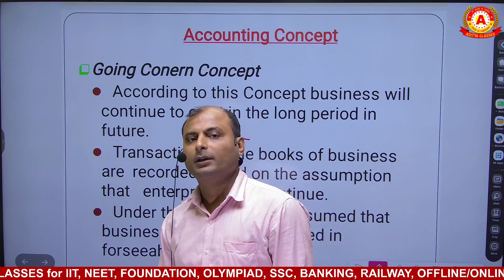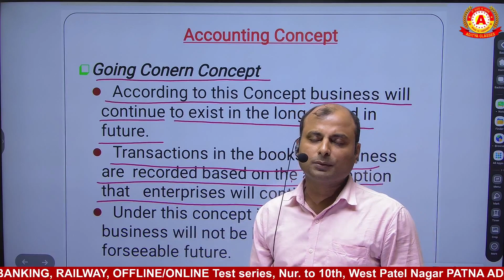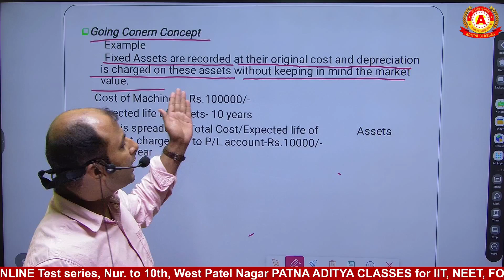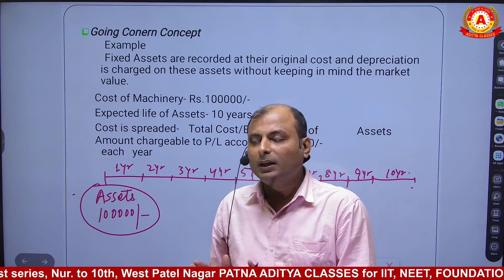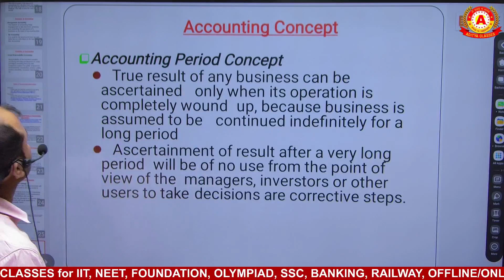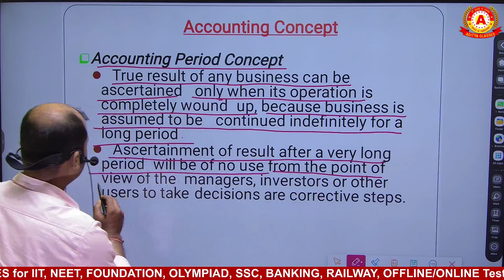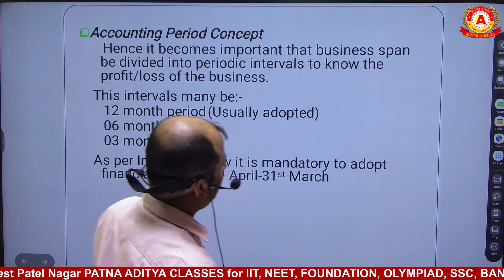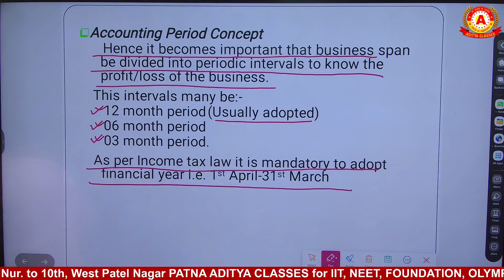Accounting concept II Accountancy II Class 11 II part 4 II By - Kunal Sir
n this video we are discussing about accounting concept.